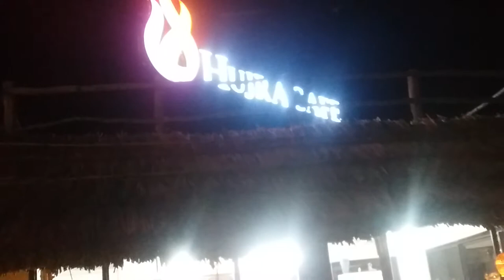Hujra cafe Best quail fish Hotele In Nartopa Chach interchange Hazro Attock